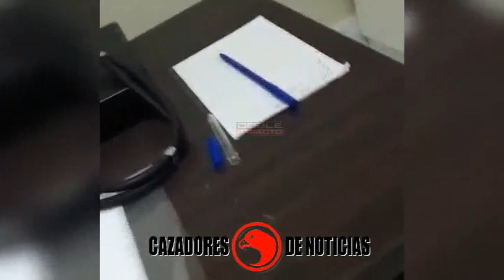CORONAVIRUS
POLICÍA CON POSIBLES SINTOMAS DE CORONAVIRUS DENUNCIA QUE LO DEJARON A SU SUERTE EN LA SALA DE EMERGENCIAS DEL HOSPITAL OBRERO DE LA CIUDAD DE ORURO.